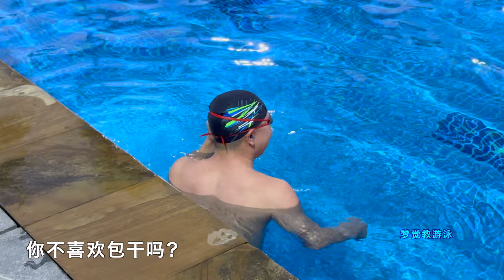【游泳课26】李同学开始练蝶泳！外加自由泳动作调整和包干，真是一场酣畅淋漓的教学啊